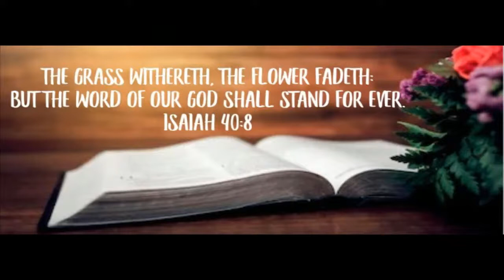03-21-2021 Sunday Morning